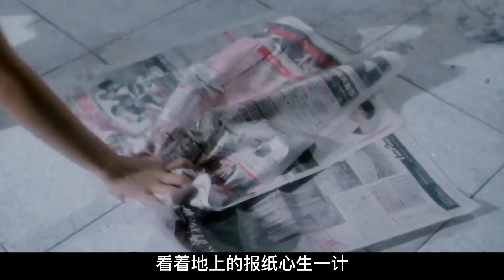【七笑】惊悚片《触目惊心》：美少妇深夜独自在家，一个居心叵测的男人却在此时闯入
简介：JOHN和NANCY是对恩爱的夫妻，为了逃避城市的拥挤和紧张，搬往乡村渡假屋，一日，一个神经汉闯入家中，在屋里展开了一场紧张刺激惊心动魄的困兽斗，娇弱无助的NANCY发现丈夫JOHN死于恶汉之手，被逼坚强起来，化悲愤为力量。与恶汉决一死战。